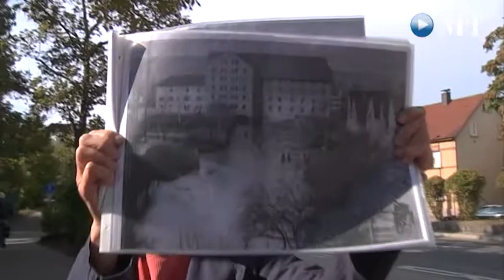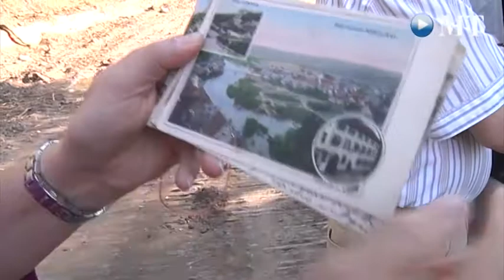Stadtführung -- Auf Entdeckungstour im Grünprojekt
Das zukünftige Gelände des Grünprojekts Mühlacker war Ziel einer Stadtführung am Freitagnachmittag. Mit Stadtführer Manfred Rapp und Bürgermeister Winfried Abicht blickten die Teilnehmer in Vergangenheit und Zukunft des Areals.

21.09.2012 / Länge: 3:05/ Autor: Maren Recken